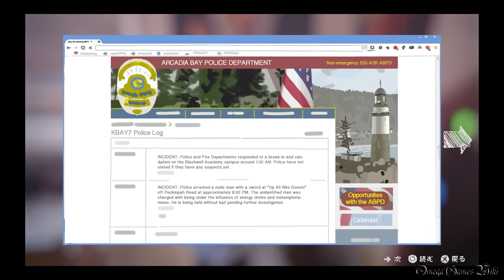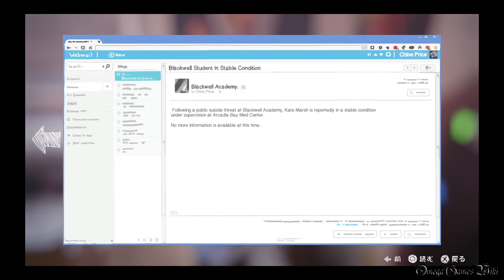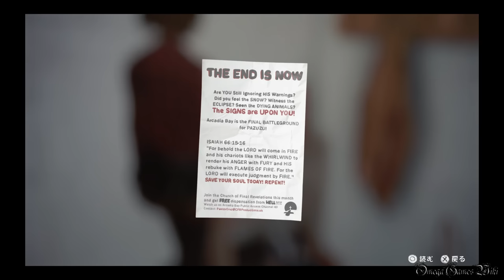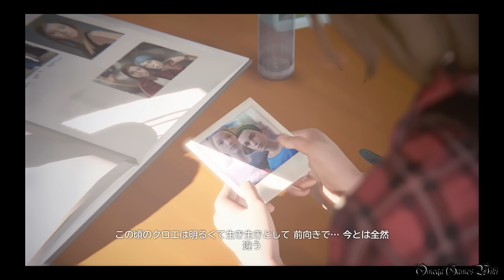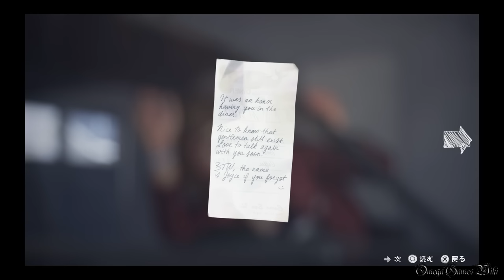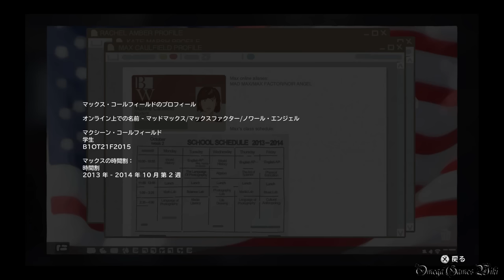【日本語版】LIFE IS STRANGE（ライフ イズ ストレンジ） - #15 Episode 3 カオス理論④（クロエの家）/Chaos Theory④（プラチナトロフィー攻略）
Part 15：
Episode 3 カオス理論④/Chaos Theory④
エリア： クロエの家 - ２階、クロエの家 - １階

収集品/オプション写真（EPISODE 3 全10枚）：
6) クロエの家の2階トイレにある洗面台の鏡 10:02
7) 鳥（クロエの家1階の窓を開ける→トロフィー棚にいる鳥を「驚かせる」→暖炉に移動した鳥を「驚かせる」→裏庭の柵に止まっている鳥を撮影） 11:37

選択肢：
・クロエにキスする● or クロエにキスしない
・デイビッドに味方する● or クロエに味方する

- ゲームタイトル： LIFE IS STRANGE（ライフ イズ ストレンジ）（PS4）
- 発売日： 2016年3月2日 (日本語版)
- 価格： PS4ダウンロード版・4400円
- ジャンル： アドベンチャーゲーム
- ESRB： Cero D
- 開発： DONTNOD Entertainment
- 販売： スクウェア・エニックス